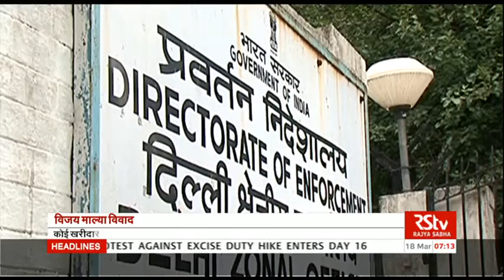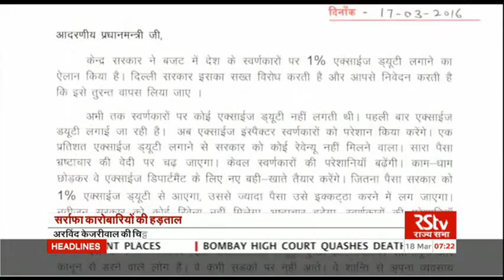Hindi News Bulletin | हिंदी समाचार बुलेटिन – Mar 18, 2016 (7 am)